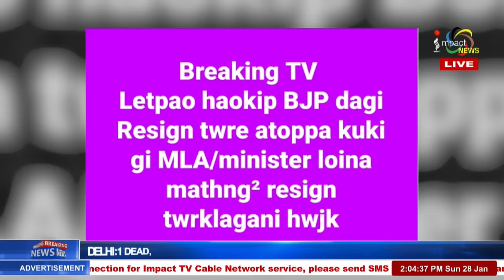MIN LETPAO RESIGNING GOES VIRAL, BJP MANIPUR SAYS NO ONE RESIGNED 28 JAN 2024